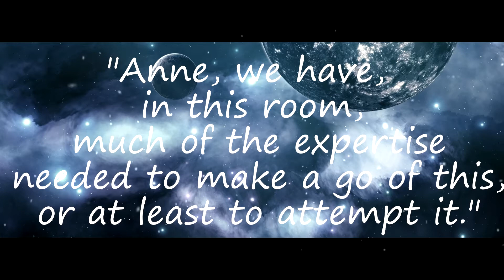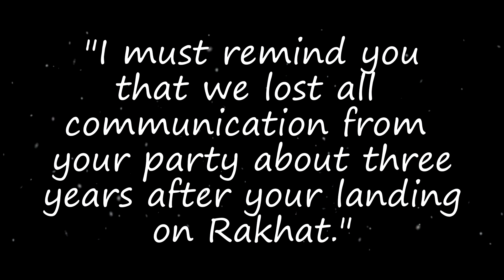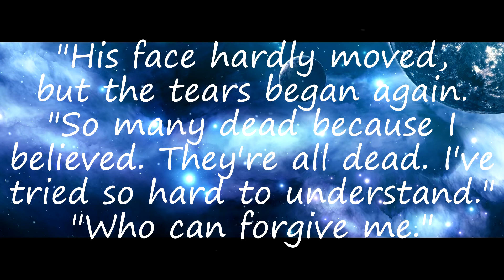The Sparrow Book Trailer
Shawn Catudal
Max O'toole
Cuauhtemoc Santiago Chavero
Andrew Child
Griffin Poelman.